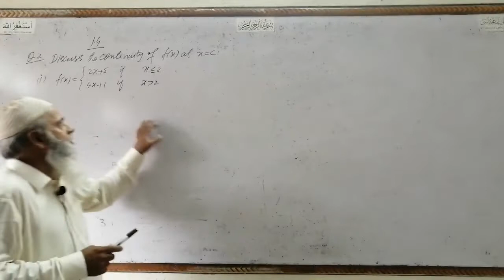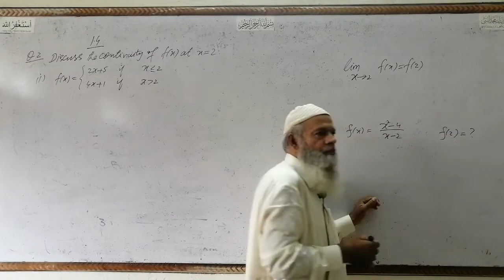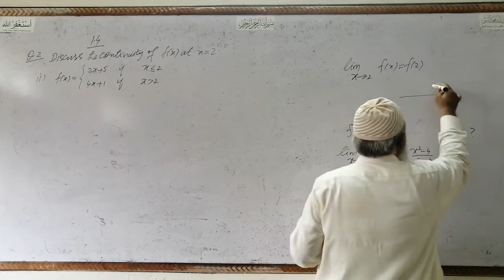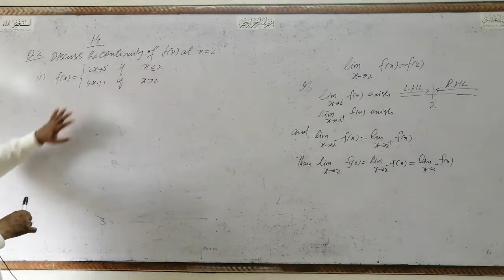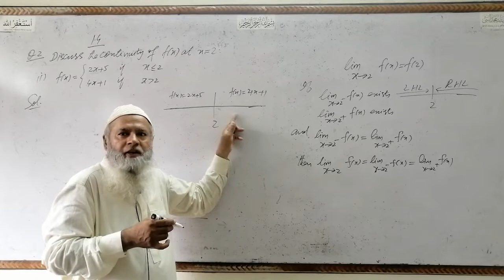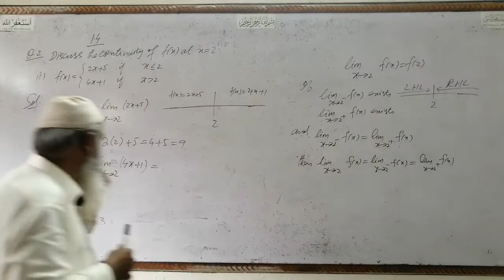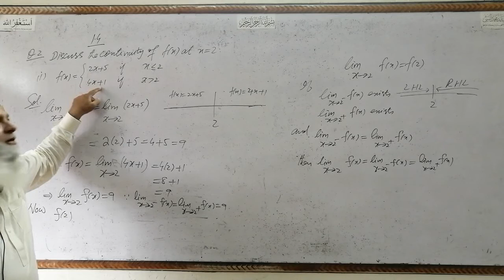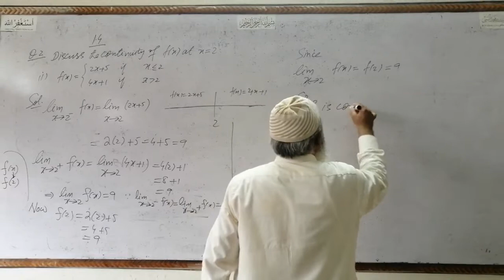MATH 12, Chp 1, Lec#9, Exercise 1.4, Q.2(i)